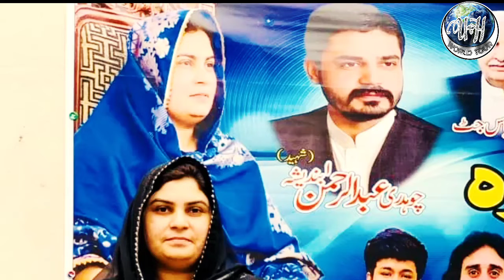Real story of Sidra saeed bandashah (PART 8)/ Sidra bandashah / Don of Faisalabad / by Usman Cheema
In this Video we discuss the shocking and interesting story of Sidra Saeed Bandashah.
Voice Over : Usman Cheema.
Audio and Video editing : Hassan Lateef.